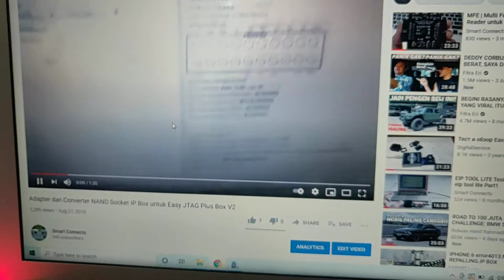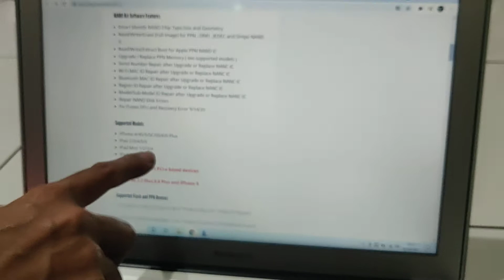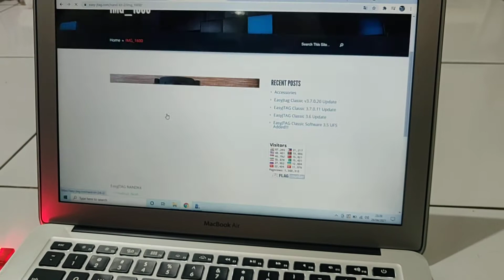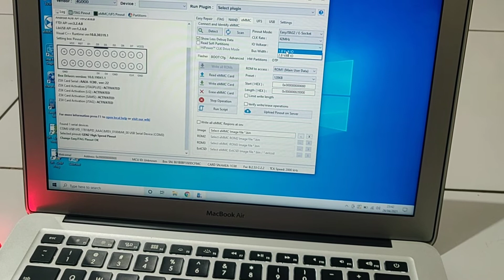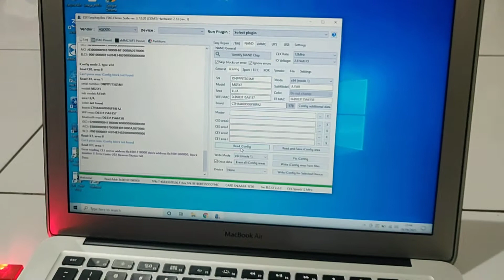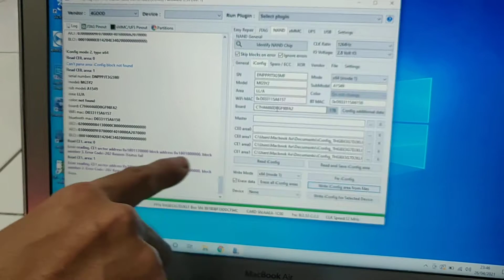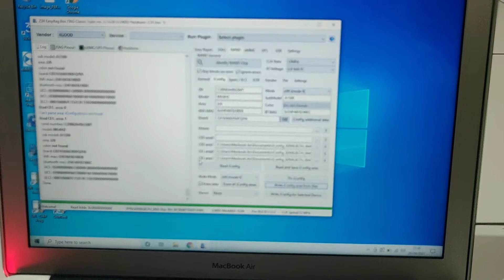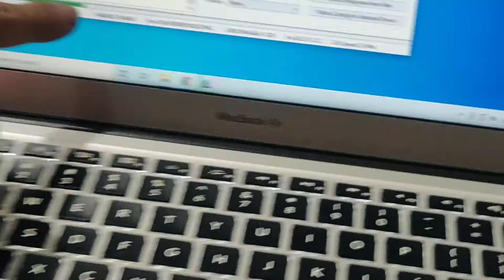(non official) Nand Kit Easy JTAG Plus with BGA LGA 52 / 60 / TSOP48 soldering test Part 1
Kit Easy JTAG Plus for read write config mac address BT WIFI SN or UPGRADE NAND IPHONE

Adapter Converter NAND Easy JTAG Plus V2

Change the output of Easy JTAG Plus pinout to NaviPlus Nand Socket
By adding several components that are in accordance with the Easy JTAG Plus Team Standard Recommendation
Can be used directly with BGA Soldering
It has been tested and can be used for LGA52/60 NaviPlus Nand Socket